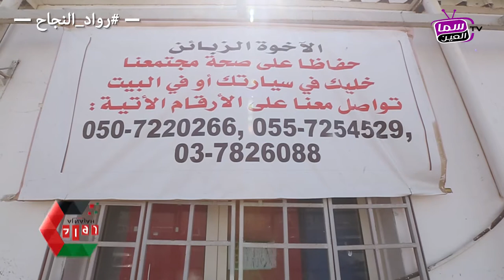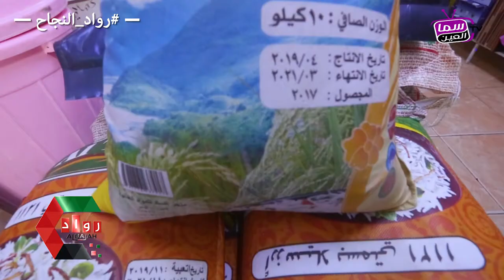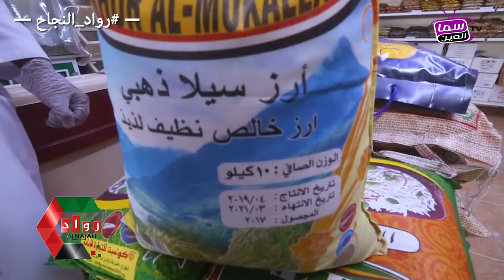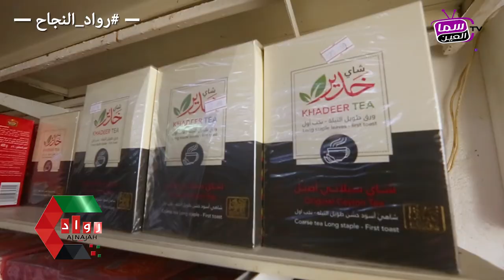اسواق ومطحنة بادية العين